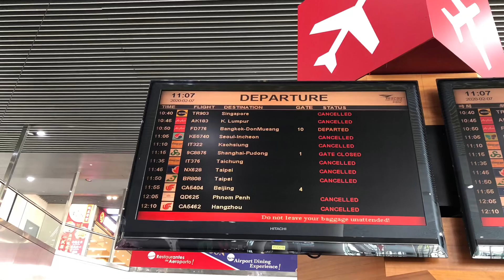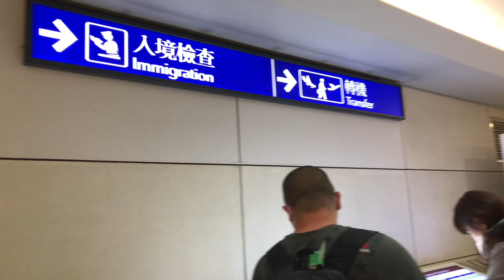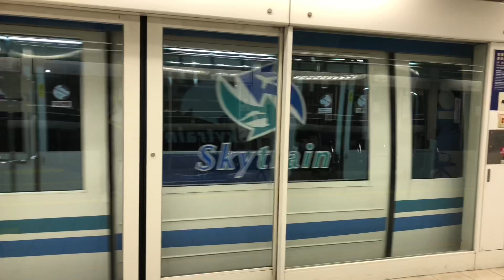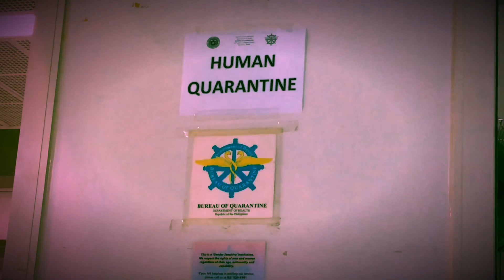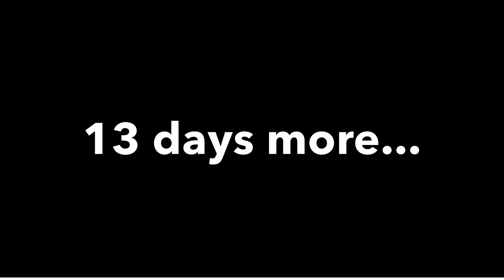How to travel back to Philippines from macau | 14 days quarantine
Let me share to you my journey on going back to Philippines before the lockdown. Macau has cancelled all the flights going back to Philippines so if i wanted to go back home i had to booked a connecting flights from Macau to Taipei Taiwan and Manila Philippines. Im so thankful that id got to Philippines safe but i had to follow the initial protocol. 14 days Quarantine